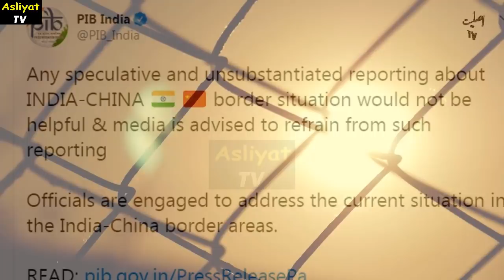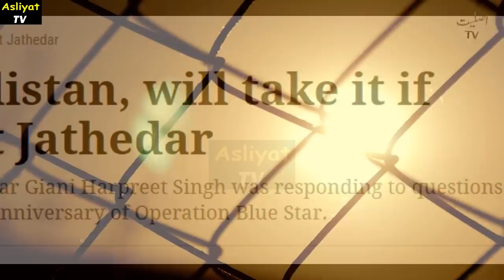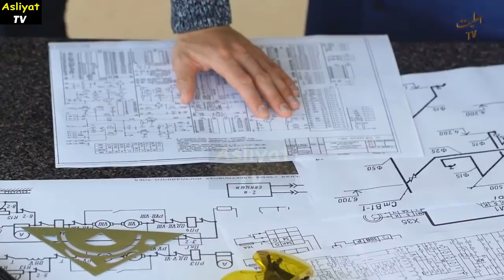China is Getting 60 KM of Territory as per Agreement while Indian Media Keep Quiet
1)This video has no negative impact on the original works (It would actually be positive for them)
2)This video is also for teaching purposes.